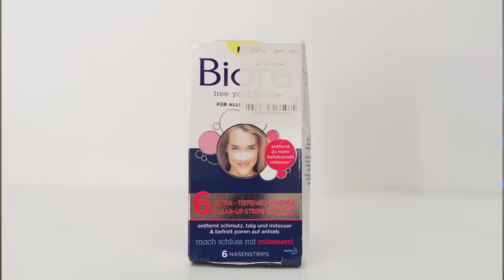Favorite, Dezamagiri, Recomandari | Septembrie 2019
PRODUSE MENTIONATE

Septona Dischete demachiante
Garnier Pure Active Scrub
Biore plasturi puncte negre
Radiant Magna Lash Mascara

CE PORT

BUZE // Huda Beauty Lip Strobe // Shameless

O.P. 56 - C.P. 68 Bucuresti, RO